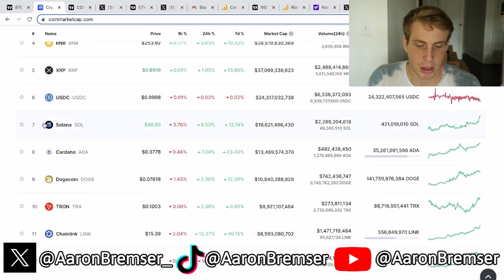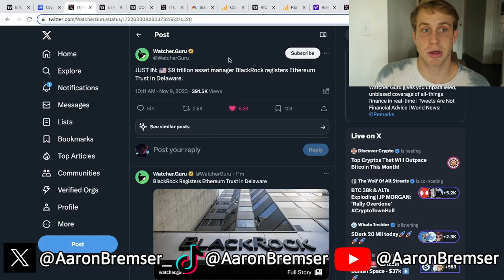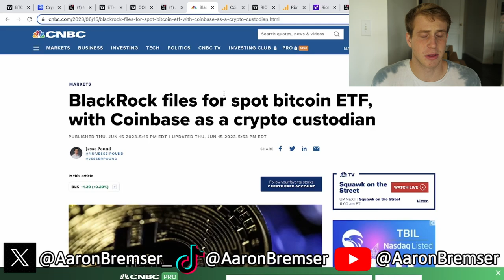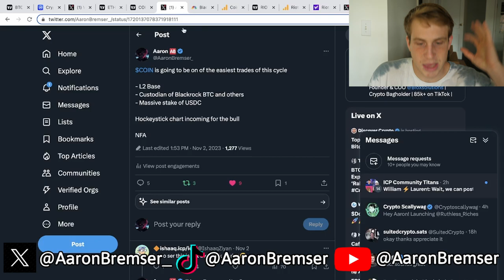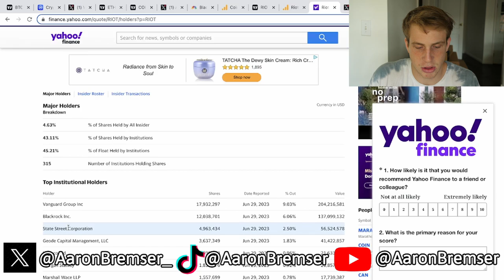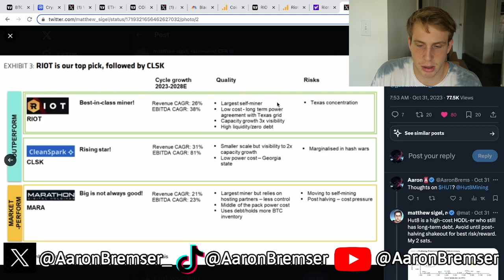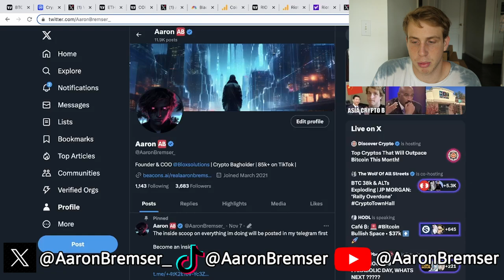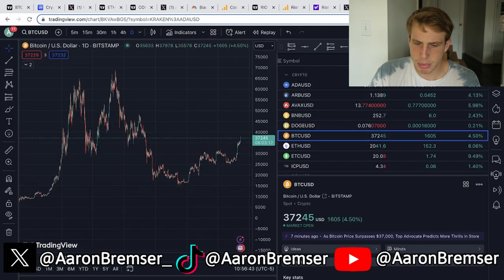BlackRock just filed for a Spot Ethereum ETF!!!!! Is ETH their next top Crypto pick?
Grindsetting